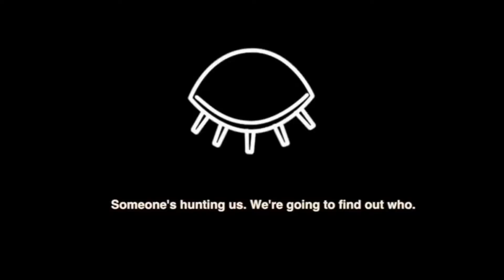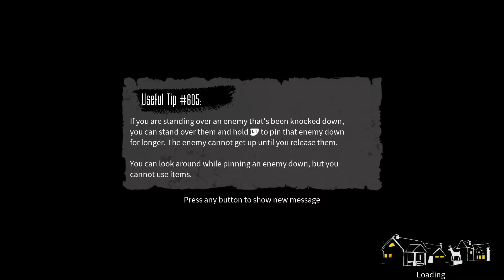The Blackout Club - Análise / Review - Xbox one - PS4 - PC - Jogo Stranger Things ?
Please, for the best use of the video.
1 - Turn on automatic subtitles in portuguese.
2 - Then, post to translate automatically into English.
3 - Enjoy the video.

Análise e Orientação rumo ao 100% - The Blackout Club.

Análise e Review .

Pessoal, até a próxima, muito obrigado, valeu e,. Fuiiiii